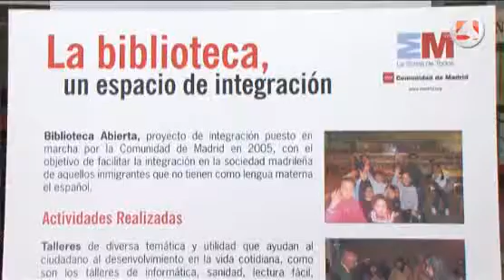`Biblioteca Abierta´, una oportunidad para los inmigrantes que viven en Madrid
El programa "Biblioteca Abierta" se oferta en 20 centros de la Comunidad de Madrid. Su objetivo es ayudar a los nuevos madrileños a desenvolverse en la sociedad de acogida o a buscar empleo. Una de las bibliotecas públicas que ofrecen este servicio es la B. P. de Villaverde `María Moliner´donde, entre otras actividades, se dan clases de español o charlas sobre actualidad. En este vídeo podrás conocer el día a día de sus profesionales y usuarios.